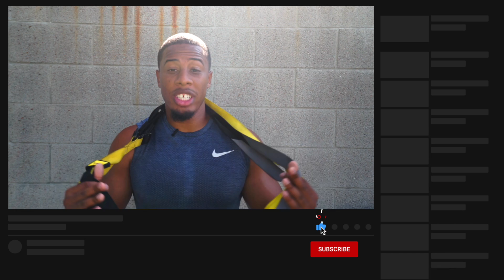29 BEST TRX SUSPENSION TRAINING EXERCISES | TRX Suspension Trainer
NEW TRX TOTAL BODY EXERCISES!!!
TRX Suspension Trainer Exercises are designed to help you tone your total body. Whether, it's Chest, Back, Shoulders, Biceps or Triceps; You can tone, strengthen & build muscle throughout your entire body while, using the TRX Suspension Trainers for your workouts.
Here, I'm showing you over 29 Suspension Trainer Exercises that will get your heart rate up, get you sweating while burning hundreds of calories and pushing you toward your fitness goals.
TRX IS FOR EVERYONE! @TRXtraining

PS 👉 Here are the upcoming TRX videos for your WORKOUTS
18 TRX EXERCISES | USING DUMBBELLS, BENCHES, BALLS & MORE - TBA

PPS 👉 Here are the upcoming TRX RIP TRAINER videos for your WORKOUTS

TRX PRO3 Suspension Trainer
TRX Suspension Trainer
TRX Training RIP Trainer Basic Kit
TRX X-Mount Wall & Ceiling Anchor for Suspension Trainers
TRX Portable Interior Door Anchor Suspension Trainers
TRX Suspension Training Non-Slip Workout Mat
TRX Training RIP Trainer Resistance Cord

// CAMERA GEAR USED:
My Vlogging Camera - Sony RX100 VII
Vlogging Microphone - Rode VideoMic Go II
Vlogging Tripod - GoPro MAX Grip + Tripod
Action/Waterproof Camera - GoPro HERO 10 Black
My Workhorse Camera - Sony A7II
My Studio Lenses - Zeiss 16-35mm F/4
My Studio Tripod - Peak Design Travel Tripod
Microphone - Rode Wireless GO II
Studio Lights - FotodioX C-700RSV FlapJack